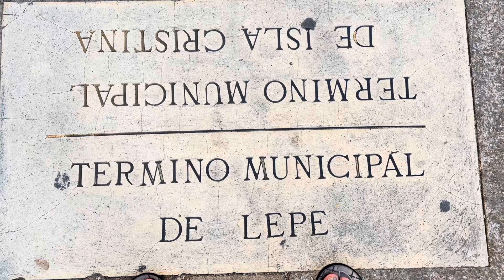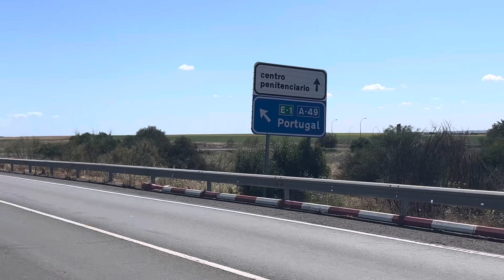Camino 49 Del Sur Junio 2022 Parte 1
De Huelva a Trigueros (en buena compañía) el 5 de junio de 2022…